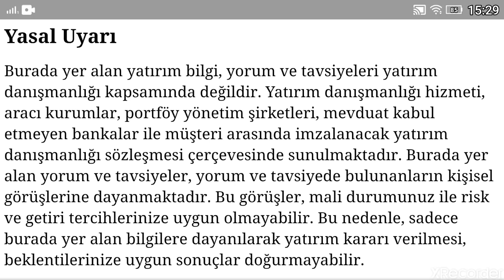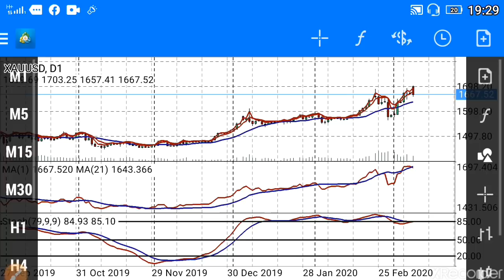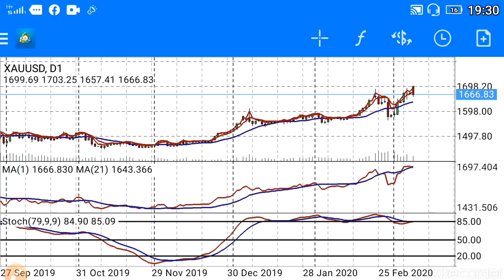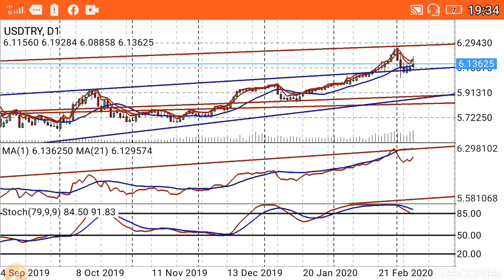Altın ve Gram altın ne olur? Dolar ve gümüş stabil kalabilecek mi? (Ekonomi) CANLI